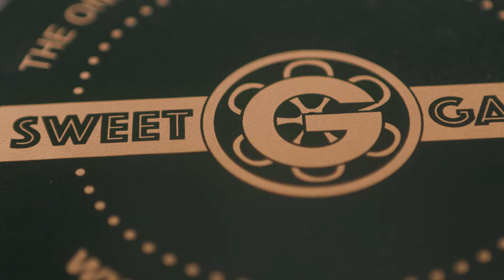Sweet G Garlic - Buffalo, NY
produced by Bruckman Media